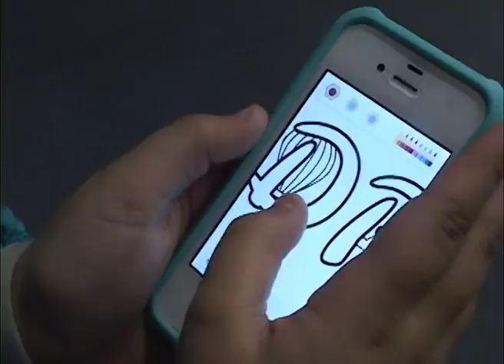"There are Zombies" 2.6.16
A PSA to promote awareness of the dangers not paying attention because of your Smartphone.